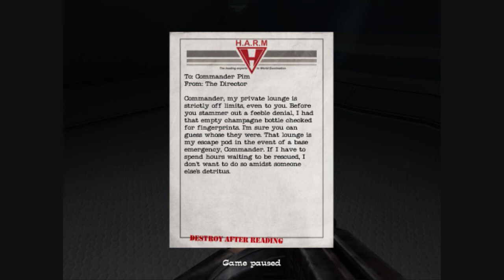No One Lives Forever 2 Part 69 - Terror in the Deep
With the undersea base sinking, Cate and Magnus have to find their way out.  The last thing that's needed is for UNITY to lose two operatives as H.A.R.M. stands ready to launch their assault.